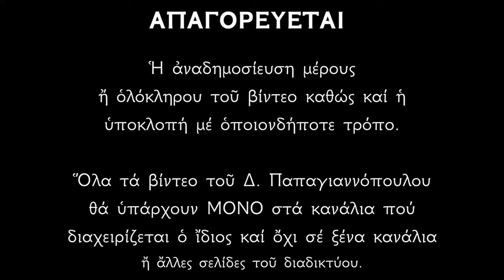🌸 23 Μαρτίου - Βίος Αγίου Νίκωνος | Παπαγιαννόπουλος